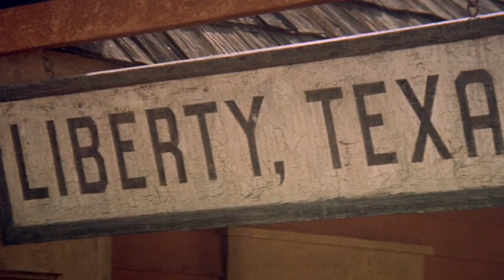Why ANN-MARGRET STRUGGLED when WORKING WITH JOHN WAYNE in the 1973 film "THE TRAIN ROBBERS"!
A look at John Wayne's film "THE TRAIN ROBBERS" and the troubles that co-star Ann-Margret had while making the movie!